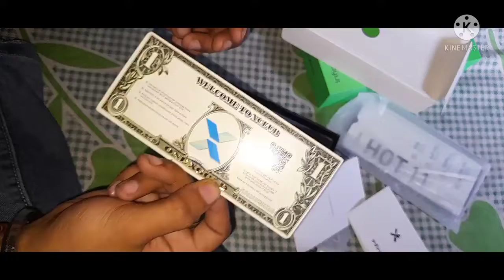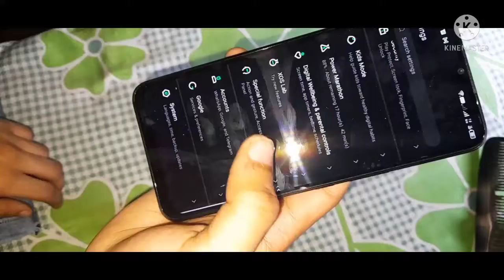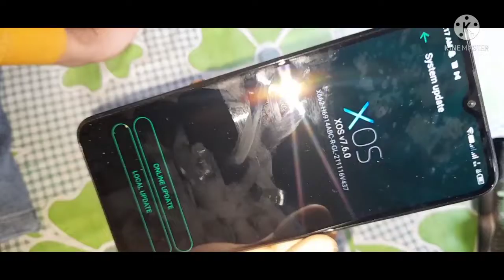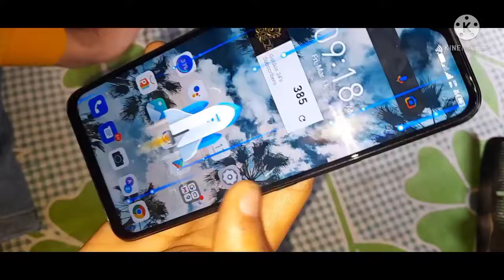Unboxing - ( Infinix Hot 11) || New Phone Unbox || Around 10000